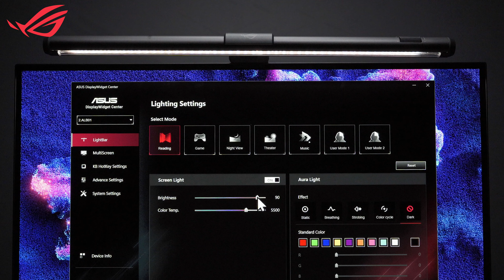How to install ROG Aura Monitor Light Bar ALB01 | ASUS SUPPORT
A step by step how to video of ROG Aura Monitor Light Bar that facilitates an intuitive setup. Installation is quick!